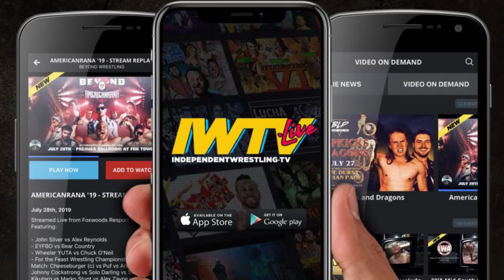[Free Match] Kris Statlander & Leyla Hirsch v. Skylar & Davienne | Beyond Wrestling Women's Tag Team